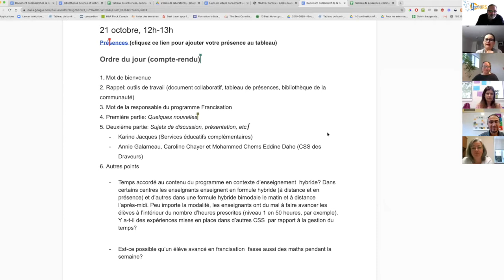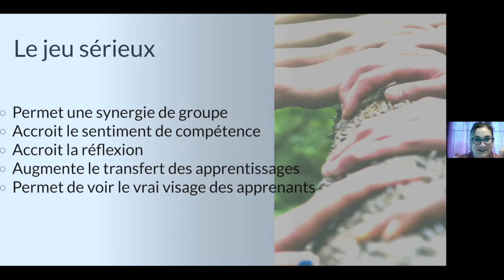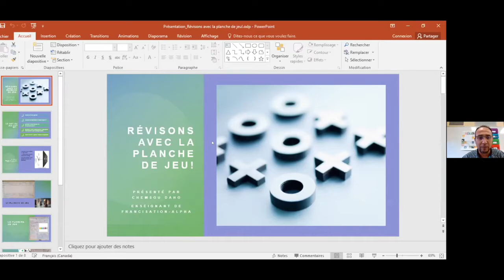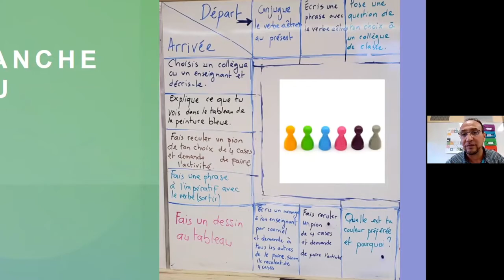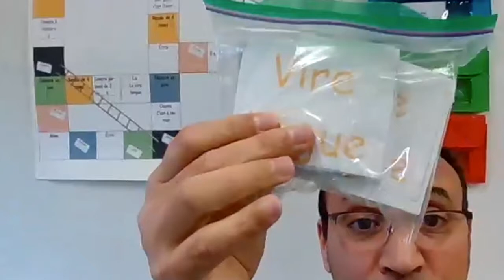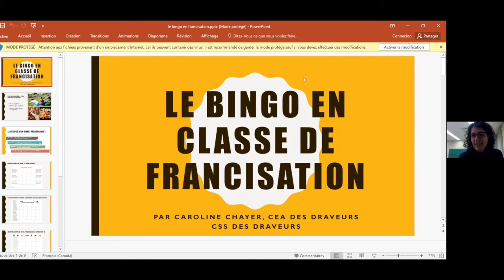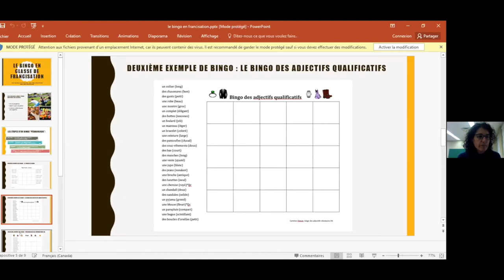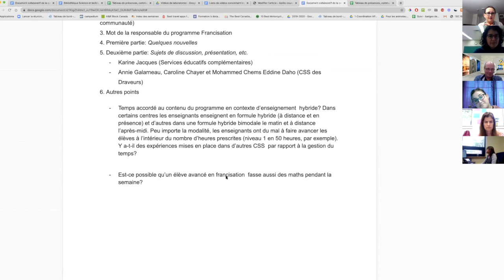Communauté Francisation, 21 octobre 2020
Rencontre de la communauté Francisation qui s'est tenue le 21 octobre 2020 dans le cadre des Après-cours FGA. Voir l'article complet sur le blogue